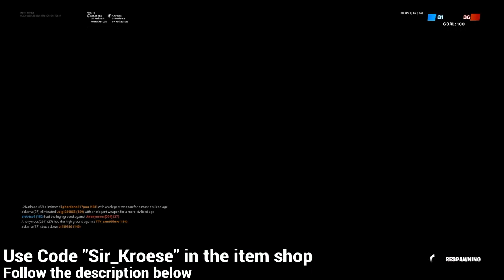You’re not going to believe what happened in the live Star Wars event!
Live Star Wars Event in Fortnite Battle Royale! EPIC!
Use Code: “Sir_Kroese” in the Fortnite Item Shop!

🔘HOW TO GET GIFTED!

Step 5. USE CODE: "Sir_Kroese" in the FORTNITE ITEM SHOP (Required)

Step 6. ADD me on FORTNITE: Sir_Kroese

💰EXSTRA STEPS TO INCREASE YOUR CHANCE TO WIN!!

►Note: The longer you stay in the stream, the higher chance you have of winning!

NEW FREE SEASON 11 SKINS in Fortnite! - NEW Fortnite UPDATE!

NEW GIFTING SYSTEM IN FORTNITE! - GIFTING SUBSCRIBERS FREE NEW SKINS - (FORTNITE)

It is only a recommendation. For more information refer to youtube’s contest policies

This livestream covers: fortnite gifting, gifted free skins, fortnite gifting, fortnite gifting skins live, gifting subscribers free skins, free season 11 skins, free season 11 battlepass, how to get season 11 battlepass for free, how to gift skins in fortnite, fortnite itemshop live, new fortnite item shop, free itemsft

Family Friendly pg clean video

Uploaded and Owned by Sir Kroese